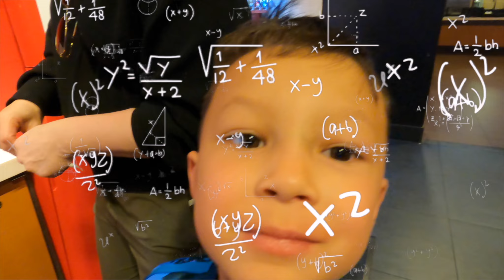Soccer, Hibachi & Godzilla vs. Kong: Epic Family Vlog & Birthday Blast!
🌟 Join us on an unforgettable day full of firsts, food, and film! 🌟 Markus laces up for his first soccer practice of the season, kicking things off with energy and excitement. But the fun doesn't stop there! We celebrate in style at a vibrant Hibachi restaurant, where Charlie steals the show with his charming wit, even befriending the chef. 🍣🔥

The adventure continues as we dive into the cinematic world of "Godzilla vs. Kong: The New Empire," wrapping up our day with epic battles and unforgettable moments. 🎬🍿

From the soccer field to the silver screen, with plenty of laughs in between, come along for a vlog filled with family, fun, and a dash of movie magic. Let's make memories together!